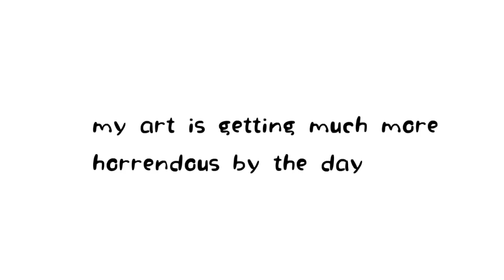l'manburg - one last ride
pay your fuckint taxes 🔪
god why i do torture myself like this
r.i.p my art style probably wont be posting much after im done with 'Michael In the Bathroom', cus im waiting for my tablet  😔

the dream smp revolution deserves its own musical tbh